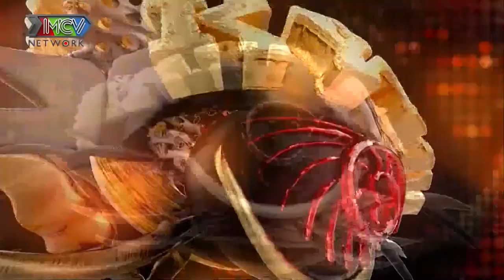LONG NHẬT tự hào SẾN SÚA và ĐIỆU ĐÀ nhưng SỐNG RẤT ĐÁNG MẶT NAM NHI và chuyện SCANDAL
📺 GIỚI THIỆU CHƯƠNG TRÌNH:
“Giải Mã Kỳ Tài” là chương trình talkshow giới thiệu đến khán giả những khách mời là những Nhân vật kỳ tài, ít nhất là trong lĩnh vực mà họ theo đuổi, hoặc là những người vượt ra khỏi những chuẩn mực thông thường...  nhưng đằng sau những điều đáng ngưỡng mộ đó là gì? Thành công thường sẽ đi kèm cả thị phi, những sự đánh đổi hay thậm chí có thể là những thất bại mà chỉ người trong cuộc mới thấu hiểu.